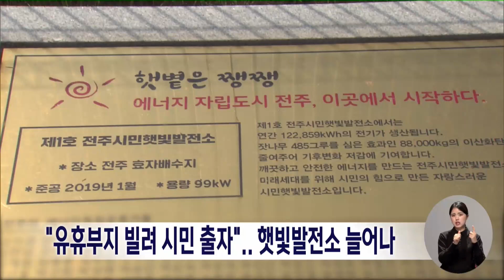"유휴부지 빌려 시민 출자"..햇빛발전소 늘어나 | 전주MBC 230529 방송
공공 유휴부지를 전주시가 임대하면 시민들이 출자해 건설하는 '햇빛발전소'가 꾸준히 지어지고 있습니다.

전주시는 최근 완산생활체육공원 주차장에 세워진 6호 '전주시민햇빛발전소'가 준공돼 35가구가 사용할 수 있는 전력 생산이 시작됐다며, 지난 2019년 1호 발전소 가동 이래 연간 80만kW를 생산하며 342톤의 이산화탄소를 흡수하는 효과를 거두고 있다고 밝혔습니다.

전주시는 월드컵경기장에 7호 시민햇빛발전소 건립을 추진 중이며, 1구좌 당 10만 원으로 누구나 조합원으로 참여할 수 있습니다.